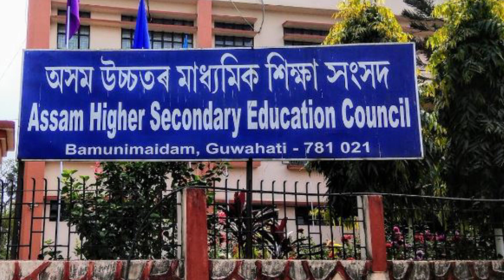HS 2nd Year Final Exam Syllabus 2022/ ১০টা প্ৰশ্নৰ বিপৰীতে থাকিব ১০ টা বিকল্প প্ৰশ্ন/ Big Update